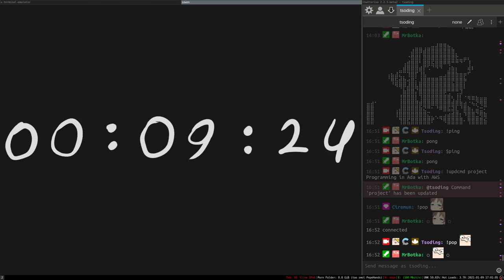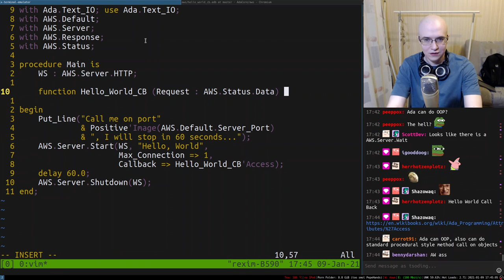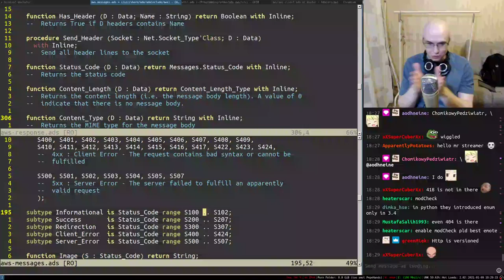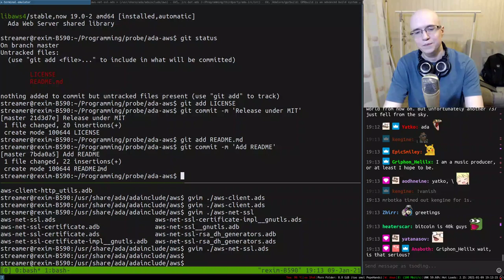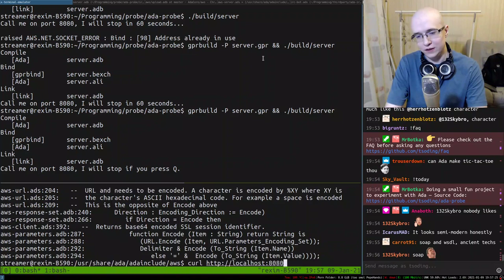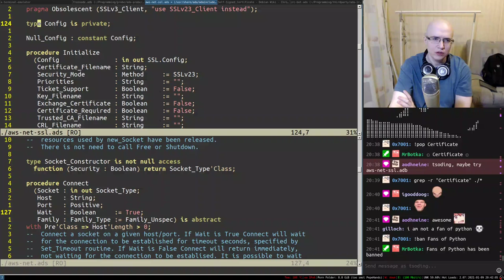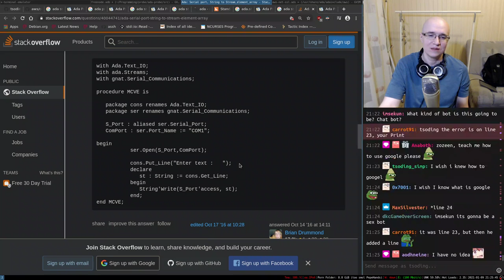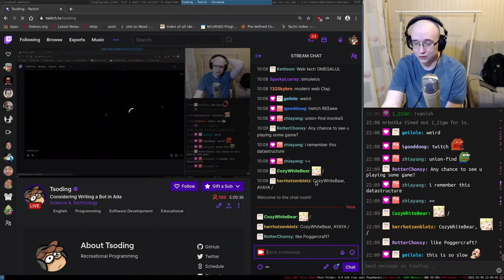Programming in Ada — Part 1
0:00 - Intro
10:39 - Start

Feel free to use this video to make highlights and upload them to YouTube (also please put in the description)